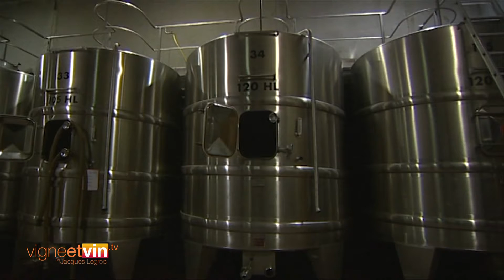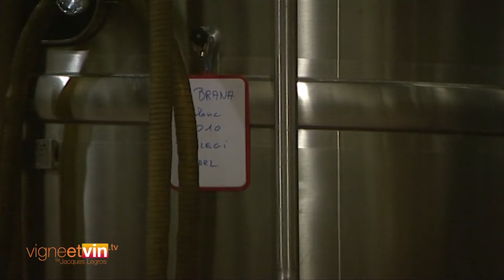Domaine Brana - Terroirs et Patrimoine : vignobles